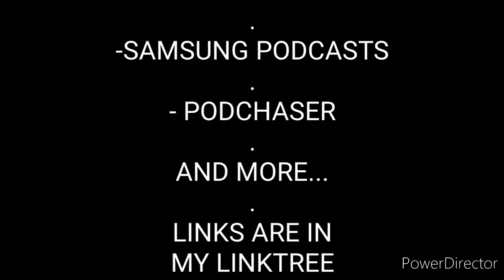GodFace 4400 Is In The BUBBLE For An Interview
This very Humble Up and Coming Artist from The Bay Area conveys His journey through the Music world. Going by the name GodFace 4400, He tells Us about His visions for His Music, some of His plans of execution and inspiration behind his new release, "Mutual", available on All Platforms.
The BUBBLE Podcast
can be heard on:
- IHEART RADIO
- APPLE PODCASTS
-AMAZON MUSIC

-GOOGLE PODCASTS
-SAMSUNG PODCASTS
- PODCHASER
AND MORE...
LINKS ARE IN MY LINKTREE